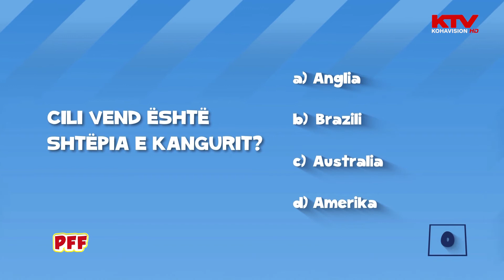Ku jetojnë kangurët?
Kuiz për fëmijë: Ku jetojnë kangurët?